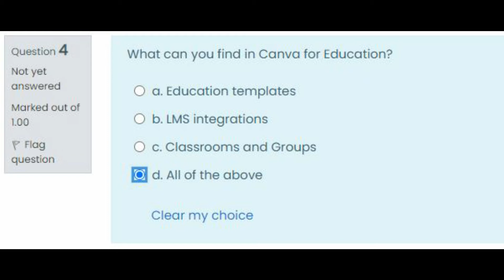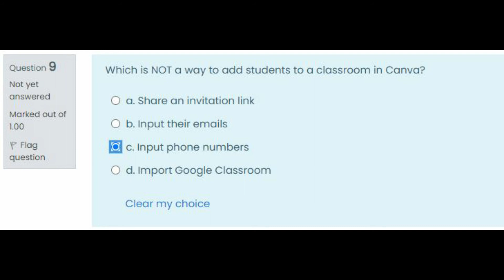VINSET 2 0 Day 1 PM key Creative Utilization of Canva for Students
The Creative Utilization of Canva for Students Performance Task - Exit Quiz